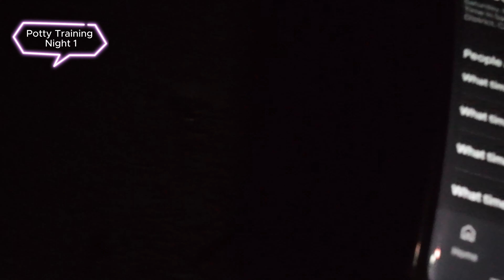Potty Training 8 weeks Labrador Night 1 | Zoeta Dogsoul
Join us on an exciting journey as we potty train our adorable 8-week-old female chocolate Labrador, Ivy! 🐶 From her very first night in her cozy potty training bed to the moment she learns to signal when it’s time to go outside, we’ll be sharing her progress every step of the way.

Our method focuses on consistency, patience, and positive reinforcement. Every time Ivy makes noise at night, we take her outside to pee or poop, ensuring she learns the right habits early on. Over the next few days, you’ll see her develop, adapt, and get closer to being fully potty trained.

If you’re training a puppy or just love watching cute dogs learn, this is the series for you! 🐾

Apple TV: Dogsoul TV
Amazon Fire: Dogsoul TV
Roku TV: Dogsoul TV